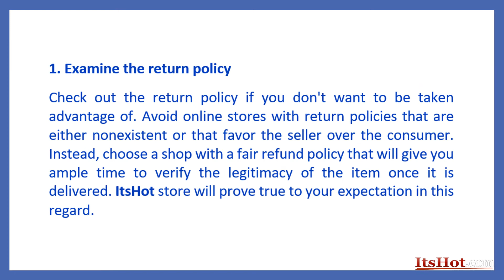Buy Genuine Items; Avoid any ItsHot Fake Jewelry Rumor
People may buy jewelry for a variety of reasons, such as an intriguing hobby or a collecting item. Even if you finally find the perfect jewelry item, it can still be a replica. At the best, you may check the hallmark or seal on the product to ensure its authenticity. Alternatively, you can trust ItsHot jewelry, as it holds high-end credibility for selling only genuine items.